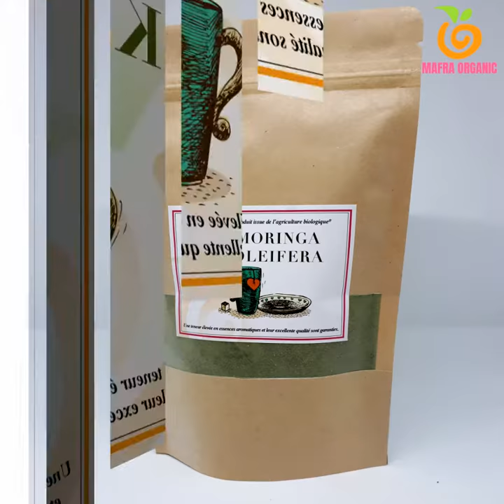SINDA , BULUKUTU et MORINGA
Les produits MAFRA ORGANIC pour votre depart quotidienne !